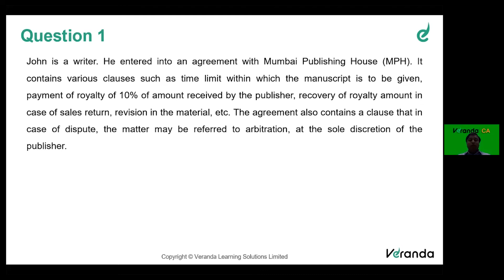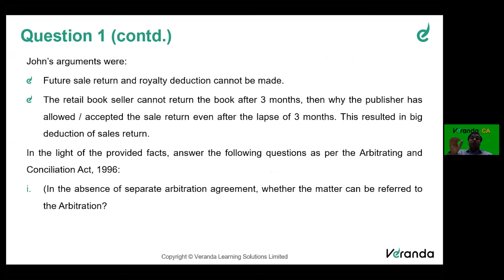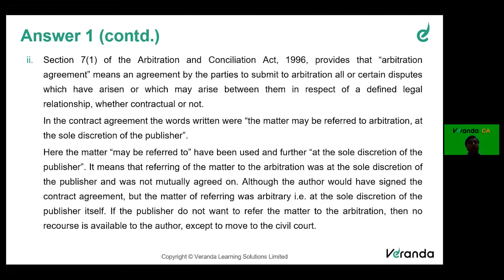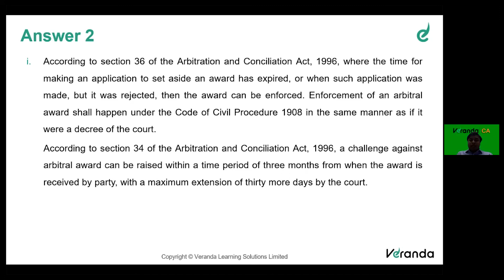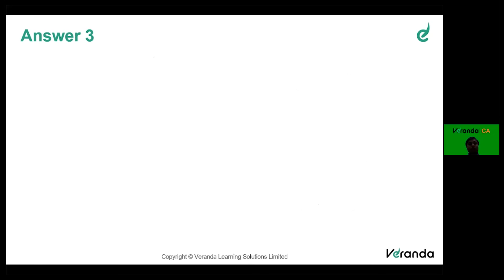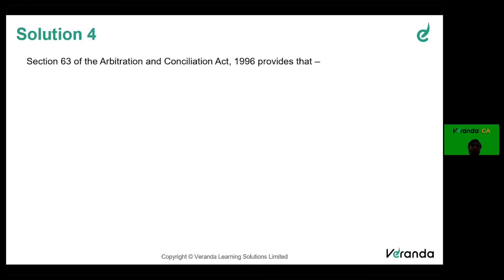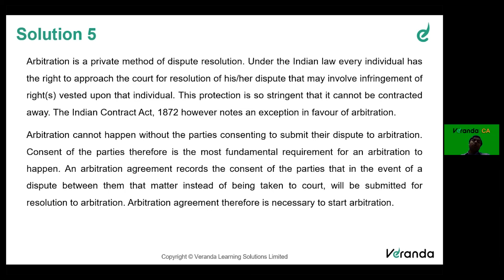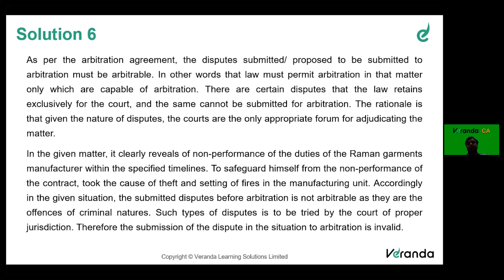CA Final Corporate and Economic Laws RTP session by Punith Kedia Chapter 5(B), 6 | Veranda CA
In RTP of Corporate and Economic Laws under Chapter 5(B), 6 , we cover repeated questions in a simplified pattern for quicker learning.

00:00:04 Question 1 - CA FinalCorporate and Economic Laws Nov 2021 - Question No.28
00:12:33 Question 2 - CA FinalCorporate and Economic Laws Nov 2021 - Question No.31
00:21:38 Question 3 - CA FinalCorporate and Economic Laws July 2021 - Question No.33
00:29:24 Question 4 - CA FinalCorporate and Economic Laws May 2018 - Question No.20
00:38:53 Question 5 - CA FinalCorporate and Economic Laws May 2019 - Question No.5B
00:38:53 Question 5 - CA FinalCorporate and Economic Laws May 2020 - Question No.14